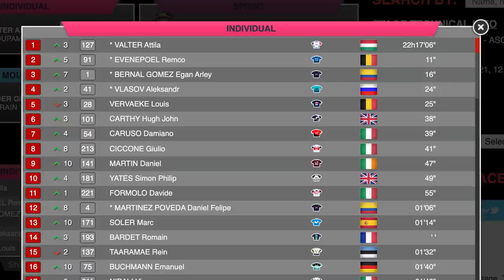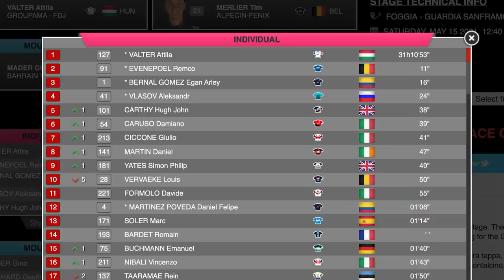GIRO D'ITALIA AGONY & ECSTASY | INEOS Grenadiers Off-script #2 | Behind the scenes highlights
Join us with all the behind the scenes highlights at Giro d'Italia 2021 in INEOS Grenadiers Offscript episode 2.

Pavel Sivakov and Egan Bernal take us inside the brutal reality of bike racing at stage 5 to the elation and teamwork that comes from earning the Maglia Rosa.